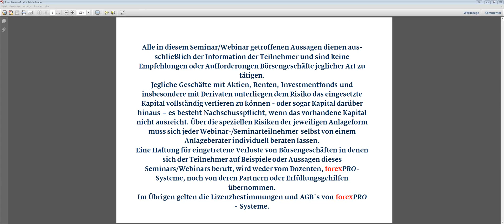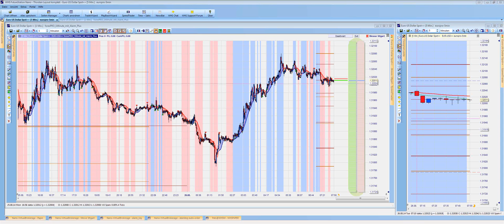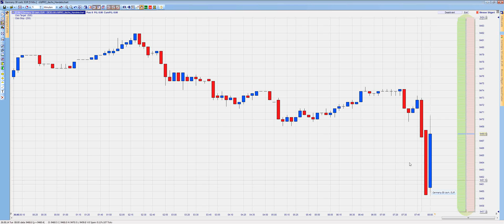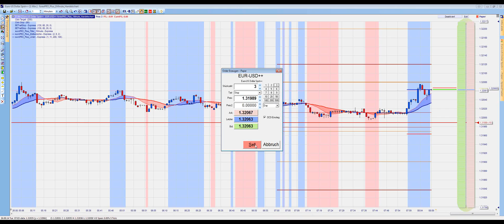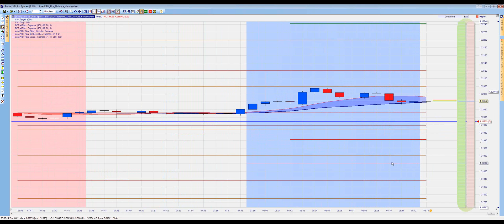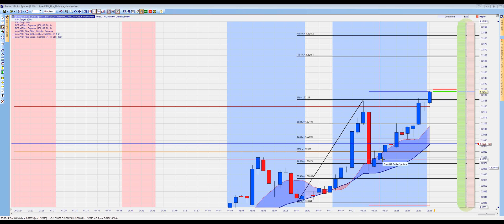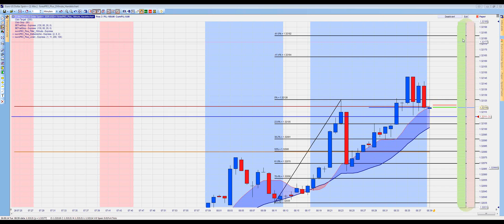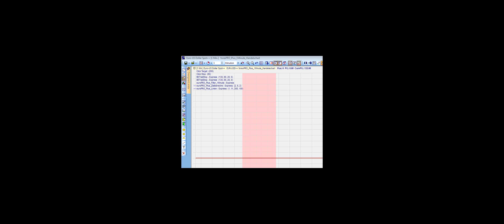26.08.2014 - Scalpen mit Thorsten Helbig morgendlicher Livehandel